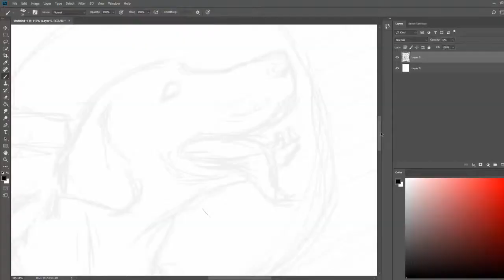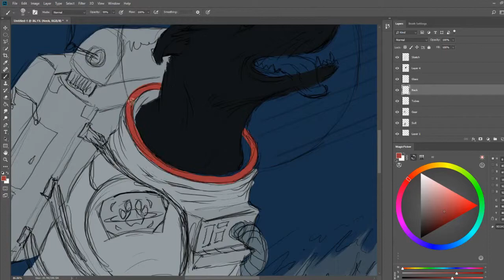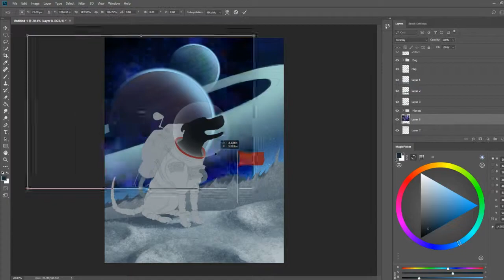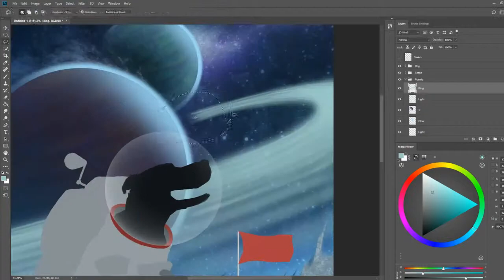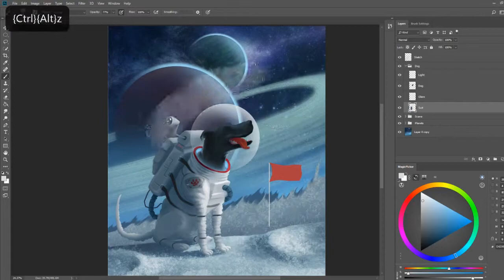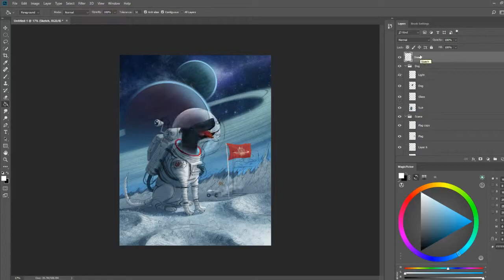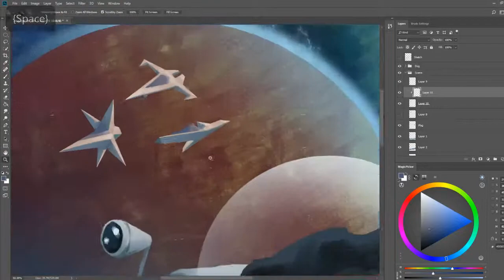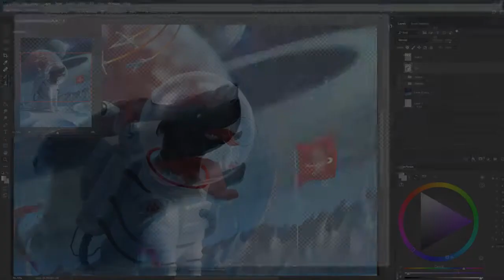"Space Dog" Digital Painting Time-Lapse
7 Hours
PhotoShop CS6